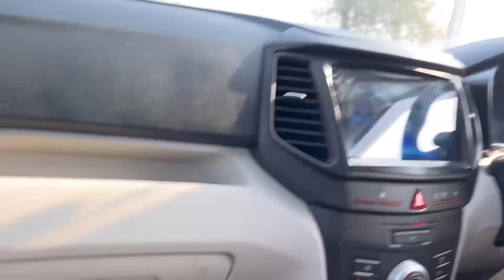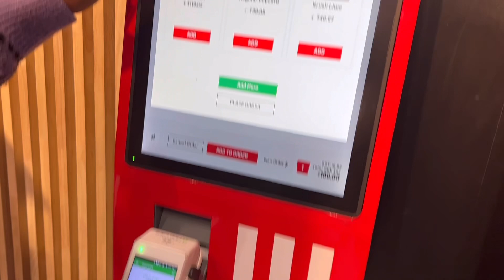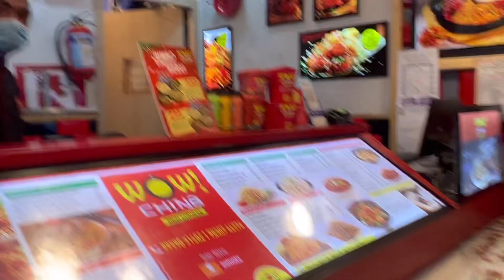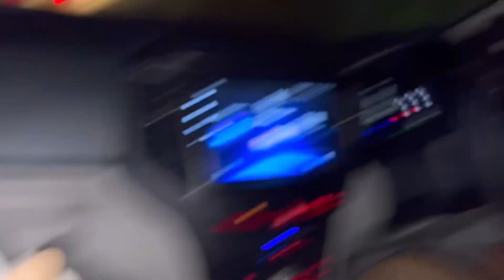Aj kari diyan ki shopping &. Bohot masti 😍🛍️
Hi everyone